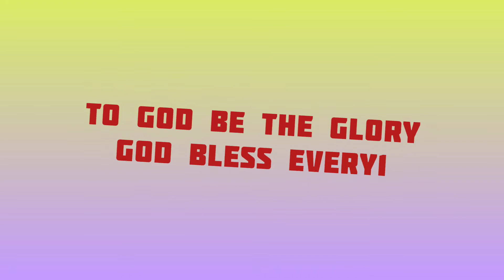HATAG: ACT OF BEING GENEROUS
He delights the cheerful giver. the secret of blessing is giving